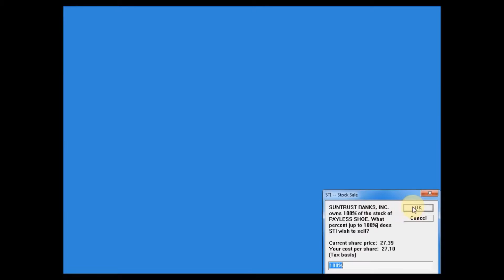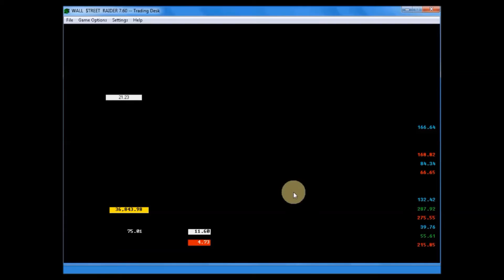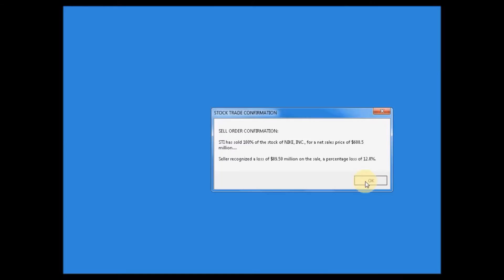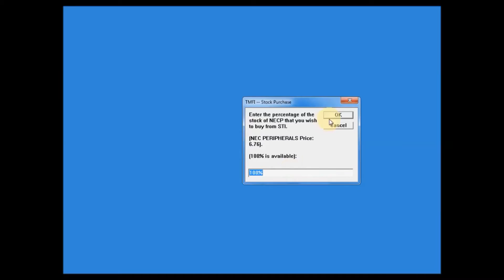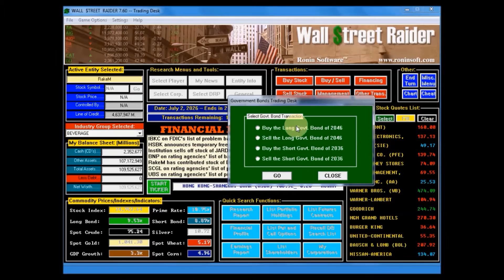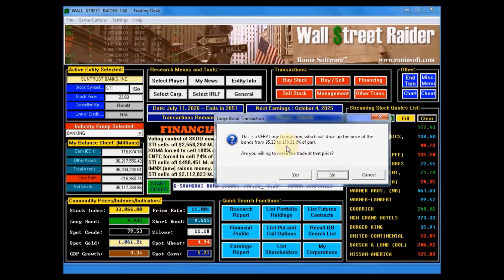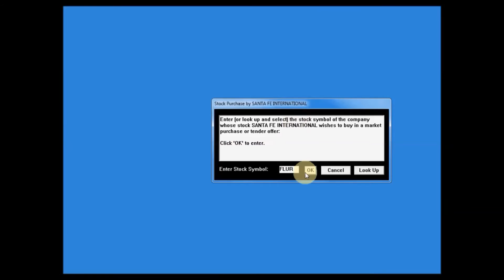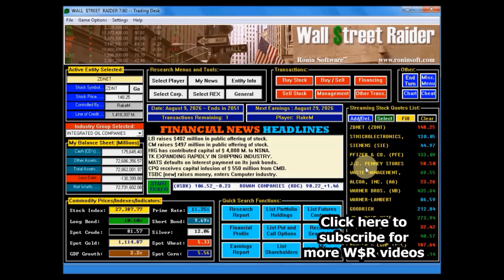Let's Play Wall Street Raider - Ep30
RakeM plays Wall Street Raider and explains the fundamentals.  In Episode 30, we play two months of game time and our net worth takes a nosedive, dropping from 124T down to $72.7T.  The interest rate climbs north of 11%, which is why the bank's stock price crashes, even though it's projecting over $2T in earnings for the second quarter.  Our continued expansion into more industries means we need a new insurance company to serve as an umbrella for more stocks, so we add Tokyo Marine & Fire for that purpose.  The new long bonds are extremely valuable and affordable with interest rates so high, so we invest heavily in them, which will yield both high quarterly income and create more volatility in the bank's stock price--the latter of which we will use to our advantage in the future.

We've upgraded our production methods, so the video is much clearer than in earlier episodes, but for maximum image clarity, please watch in 720p or 1080p.